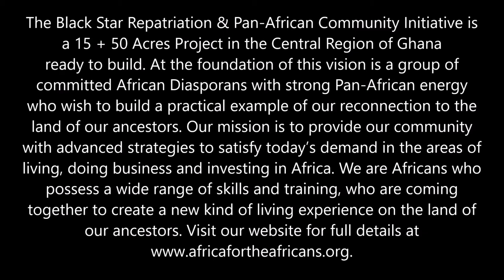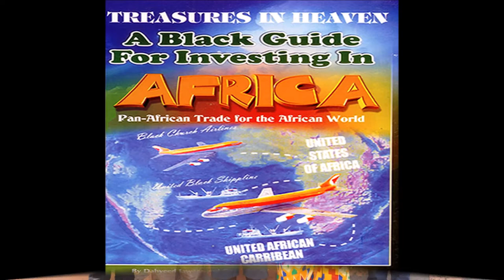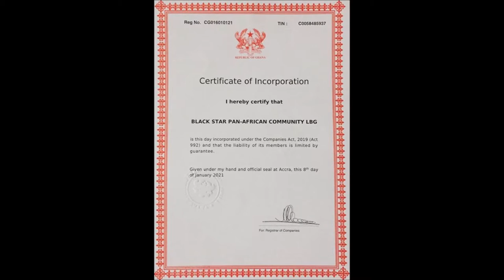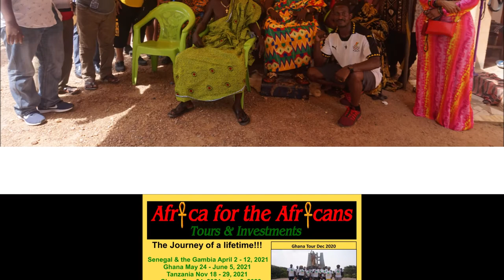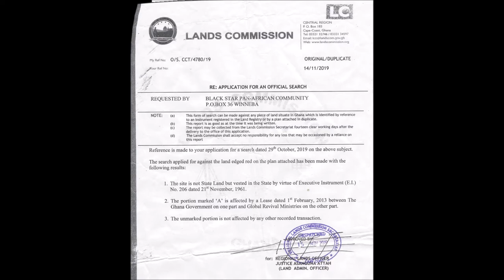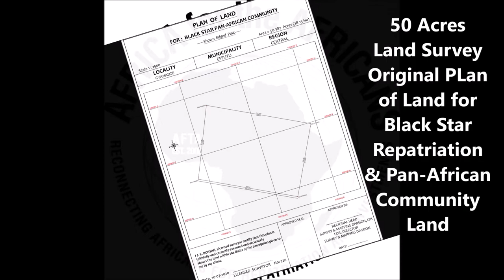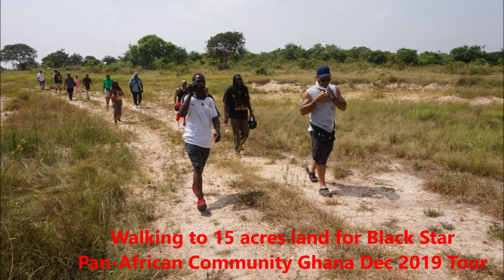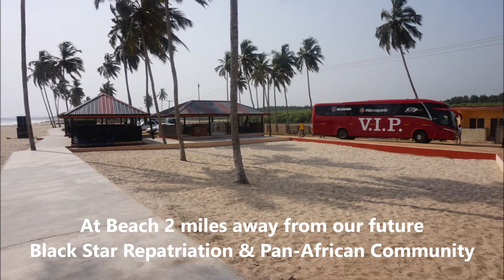Land Acquisition & Development in Ghana with Black Star Pan-African Community in Gyaahadze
Investment Conf Call Recording 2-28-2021. Updates on Project Development, Legal Process, Documentation, Preparation and Vision for Black Star Repatriation & Pan-African Community in Gyaahadze, Ghana in the Central Region. This is the website link for all info, price and more if you are interested in our future community in Ghana.

Join our next Journey of a Lifetime to Senegal & The Gambia April 2-12, 2021; Ghana May 24 – June 5, 2021; Tanzania Nov 18 – 29, 2021 and Ghana Dec 24, 2021 to Jan 5, 2022. Visit our website for details on future Africa Tours & Investments Subscribe to our YouTube channel and get all of the video highlights View our photo galleries on FB Twitter IG Email me at or Bomani Technology: Service-Support-Consultation.